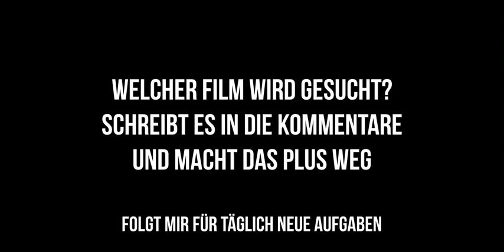Filmzitate - Berühmte Filmzitate - Filmquiz- Trailer - Video - Deutsch - Welcher Film wird gesucht ?